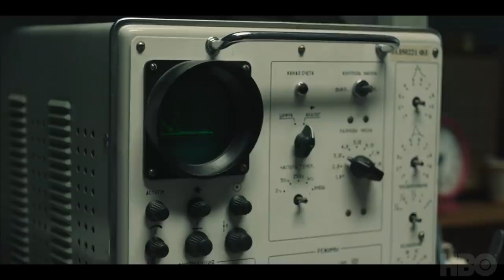Every Award WInner || 77th Golden Globes || 2020 || HD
Every award winner of the 77th annual golden globes 2020 is in this video.

Folow me on instagram @aman_pandey08